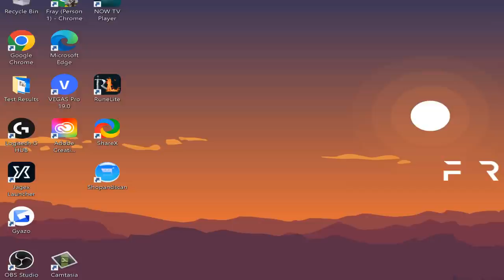Xtreme One Pet At A Time #10 - I Am Become Chopper, Destroyer of Teaks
Series Rule:  Once a pet roll has been made, that pet must be achieved before any activity that rolls a different pet can be undertaken. (Farming/Tanglegroot is the ONLY exception.)